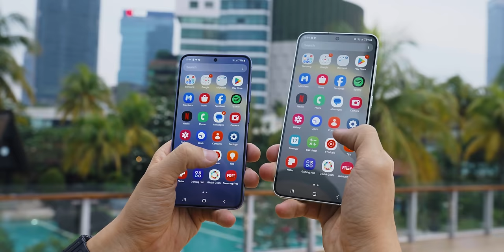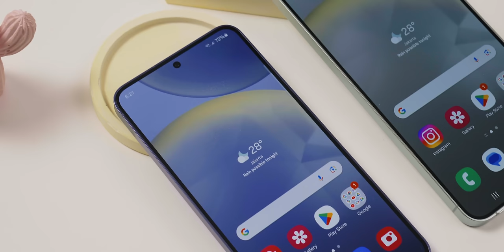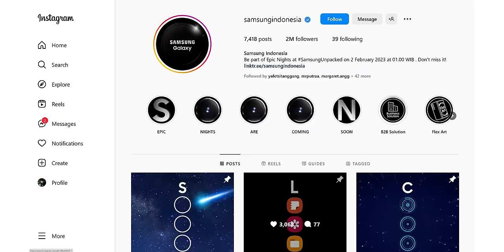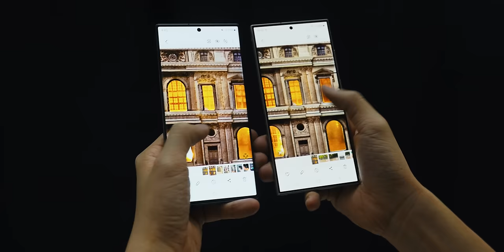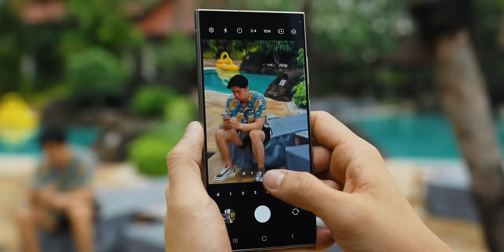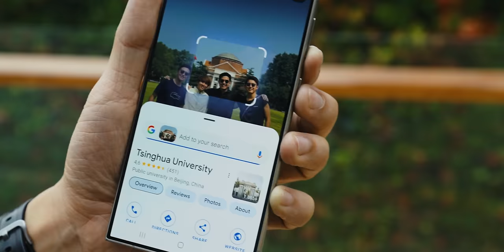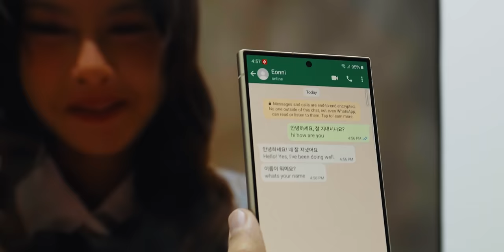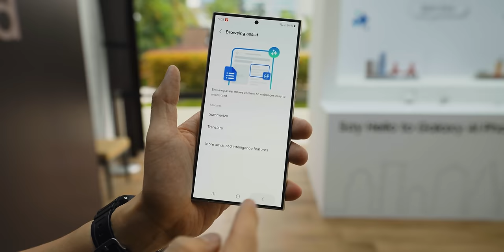Netizen kepo bakal SUKA sama HP ini - Kesan pertama Samsung Galaxy S24 Indonesia!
Ilmu baru.